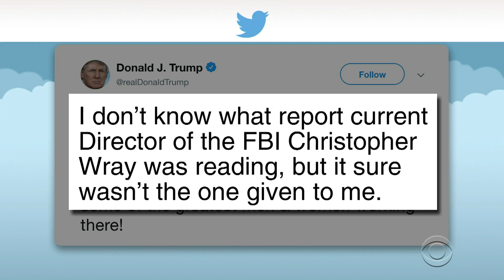Trump, Barr And Lou Dobbs Are All-In On Deep State Conspiracy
Tossing aside the real findings of the DOJ IG's report on the Russia investigation, Donald Trump, the Attorney General, and Fox Business Channel host Lou Dobbs insist that the report confirms their suspicions of a vast Deep State conspiracy against the President.